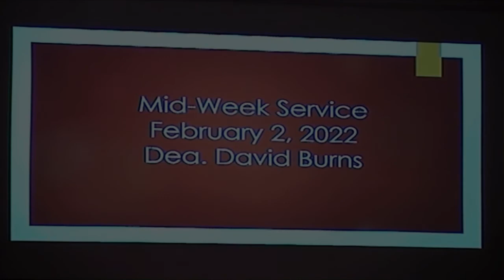FVAMBC Midweek-"Samuel Condems David"- Dea. David Burns-2/2/2022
Song by quartet of FVAMBC Choir members led by Louis Lipscomb. Scripture by Deacon Morton, Prayer by Rev. Stocker, and Midweek study provided by Deacon David Burns

Scripture for Study: 2 Samuel 12:1-9, 13-15 .
Focus Scripture: 2 Samuel 12:7